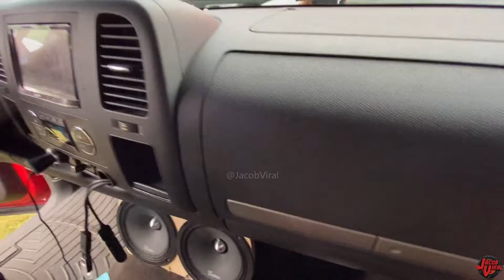(2) Taramps Bass 8k Push a Wall of Subwoofers!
📝Equipment & Notes
Show: Slamfest Audio 2021
Song: Pledge Allegiance to the Swag
Randall's System
Studio Music: Kill It
2 Taramps Bass 8k Amps
2 Sundown ZV6 18"
(18 inch subwoofers)
Timpano Midbass
Randy's System
Tuned to 28Hz
(2 18s flat wall build)
14 Cube Net Box Size
Meter Score Mentioned in Video